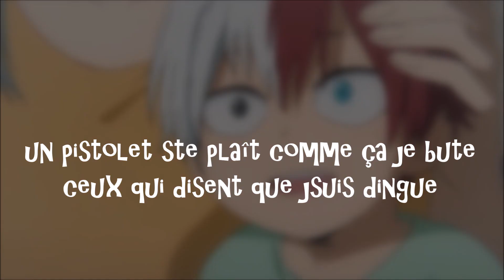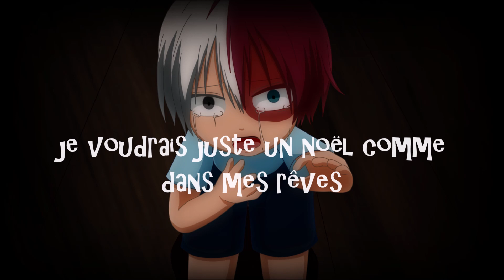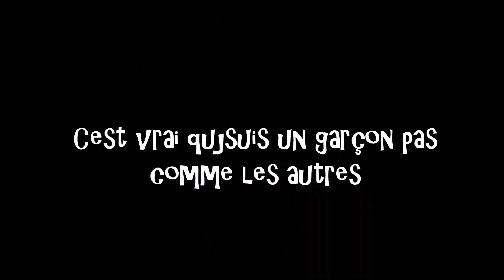Lettre Au Papa Noel - Nightcore - AMV [ Lyrics ]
⚠ Toute atteinte aux droits d'auteur n'est pas intentionnelle et je m'en excuse ⚠

Chanson : Lettre au papa noel

Chanteurs : Jack Volpe